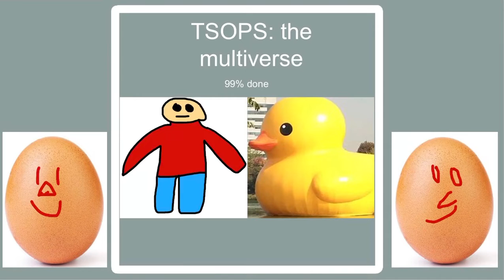TSOPS the multiverse: 99% done